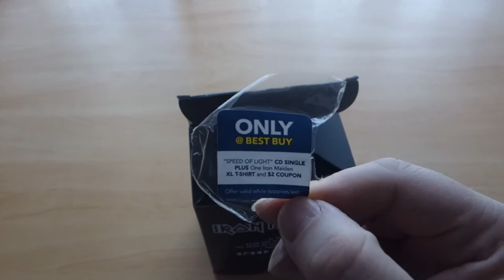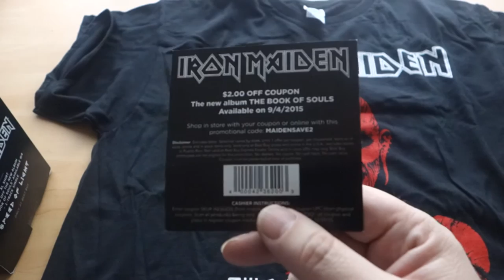Iron Maiden - Speed of Light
CD Single + T-Shirt Best Buy Box